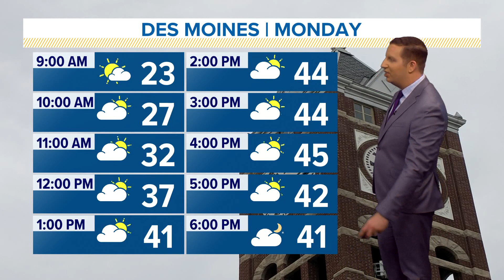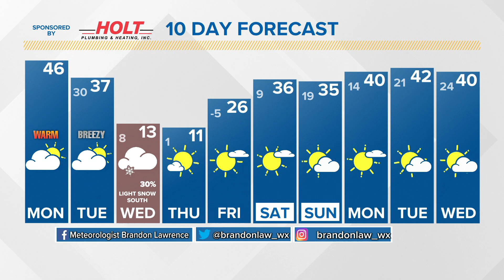Iowa Weather Update: Monday, Jan. 31, 2022 Morning Forecast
Warm air is expected today, but a big drop in temperatures is ahead.